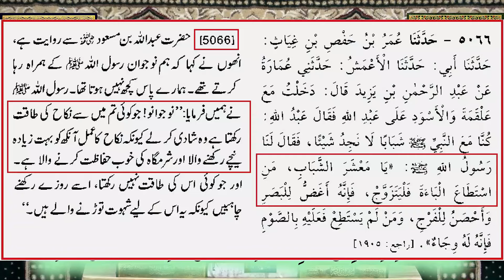🔥Reply to Dr. Zakir Naik About "Unmarried Women are BAZAARI" ! ! ! 😍 By Engineer Muhammad Ali Mirza